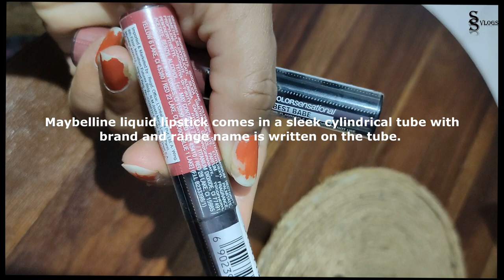Purplle Lipstick Haul & Review 2021 | Maybelline Haul | Liquid Matte Lipsticks at Affordable Rates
Maybelline New York Super Stay Matte Ink Liquid Lipstick 80 Ruler-5g

Hello Friends,

This will help me sustain this channel and provide you with more exciting and entertaining content.
I make content driven videos covering family, home, travel, beauty, food, recipes, fashion, design and decor. Hope you all like them!!
Thank you all and God bless you!!
-SS Vloggs